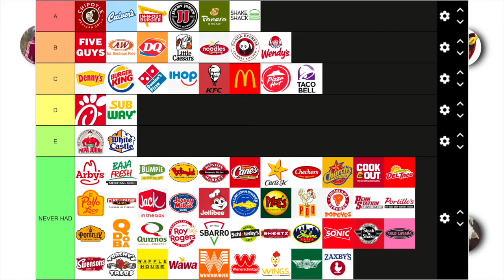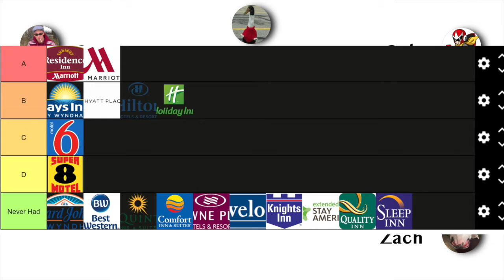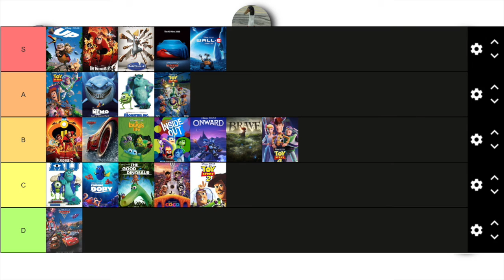Ep. 11 - Tier List Extravaganza Vol. 2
We talk about fast food and all the different types of hotels.